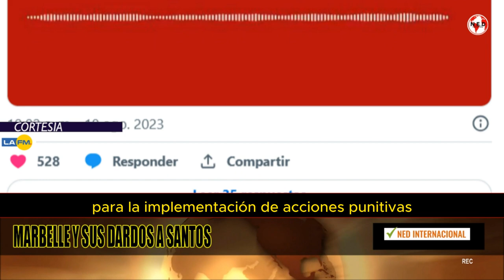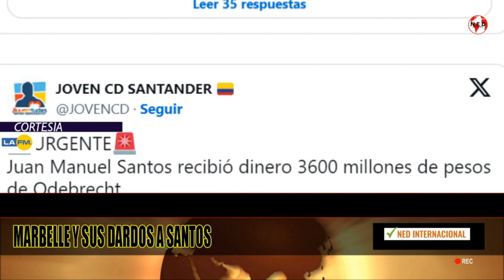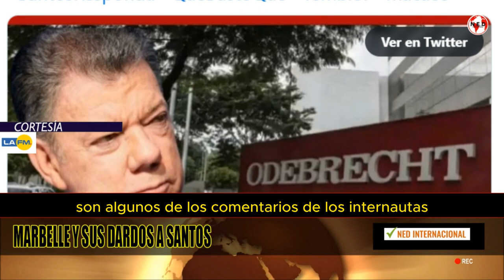🔴 FUERTES DARDOS DE MARBELLE AL EXPRESIDENTE JUAN MANUEL SANTOS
Sin duda alguna, Marbelle no solo se ha popularizado en Colombia por su carrera artística, sino también por su posición y pensamiento político, el cual la ha dejado muy clara en sus redes sociales.